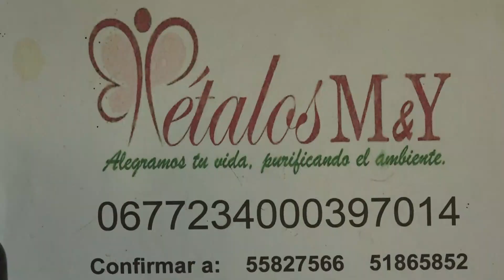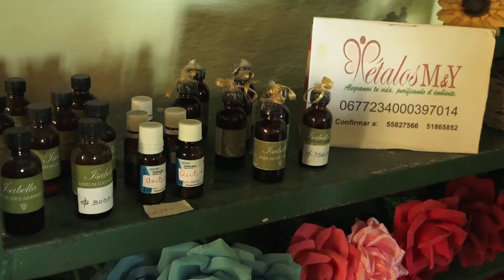Micro Empresa Pétalos A&Y en Niquero